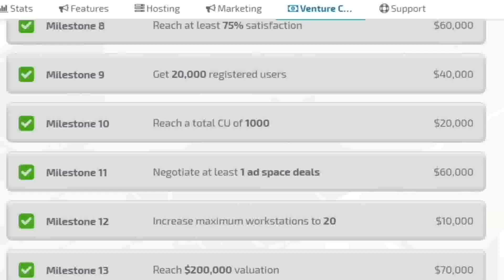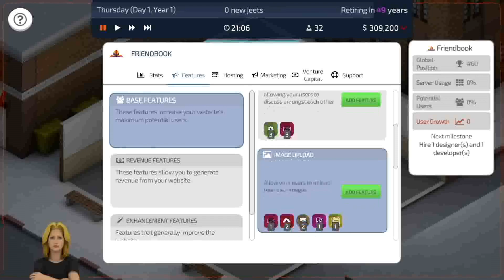Startup Company (Launch Trailer)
Startup Company Console Edition is a business simulation sandbox game. You're the CEO of a small startup and are eager to grow your company. Your company's success depends on your ability to run and manage a website. You must develop and improve features while increasing hosting capacity and run marketing campaigns.

Developers: Hovgaard Games, 2Awesome Studio
Engine: Proprietary Engine
Platforms: PlayStation 5, Nintendo Switch, PlayStation 4, Xbox One, MORE
Genres: Simulation video game, Indie game, Strategy video game, Casual game, Strategy
Publishers: Hovgaard Games, 2Awesome Studio